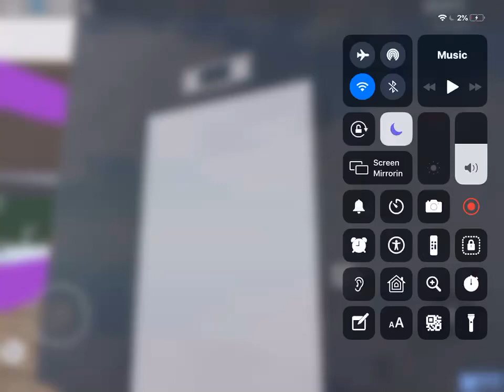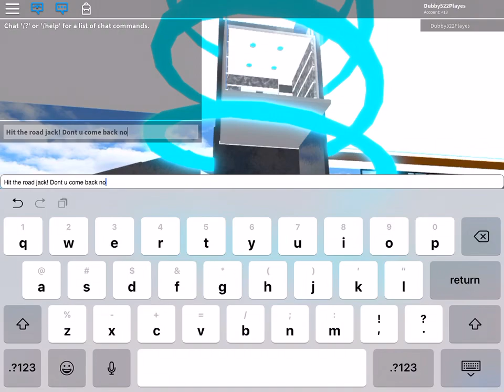Otis Traction elevator @ Westland Mall - ROBLOX